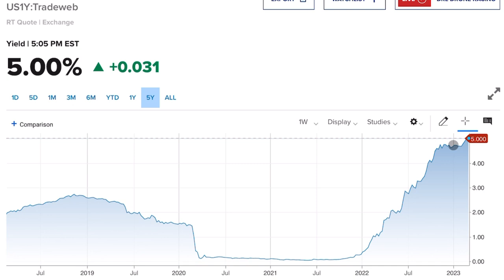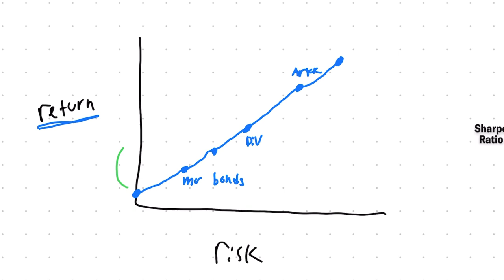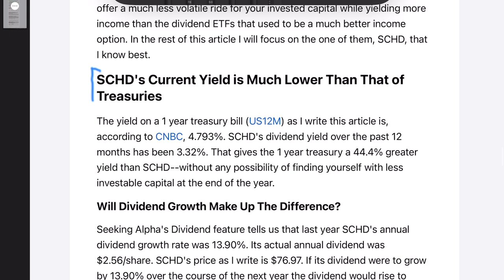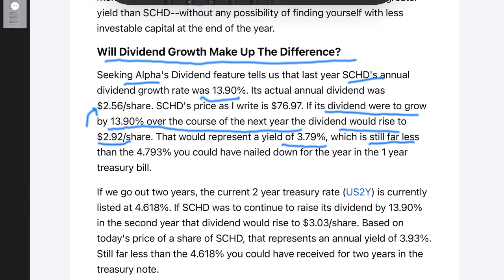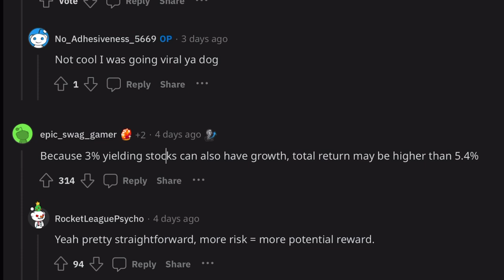How a 5% Interest Rate Affects Dividend Investing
Is dividend investing worth it with high interest rates? With a treasury bill yielding 5% are dividend stock like SCHD with a yield of 3% compelling? Here we breakdown this view and see how risk free rate, dividend growth, and total return affect the numbers.